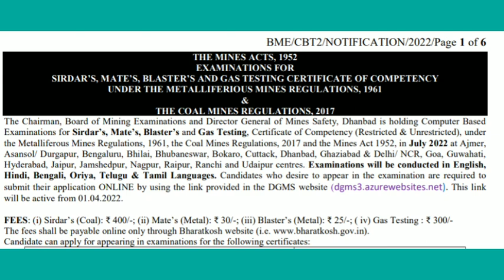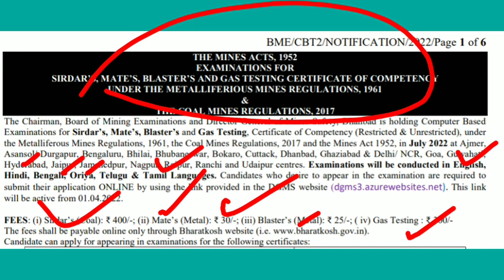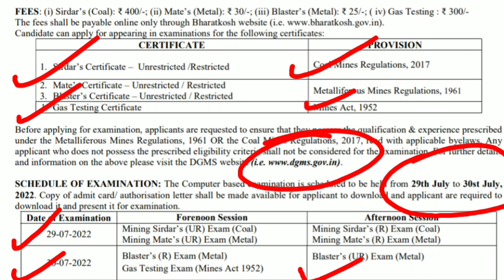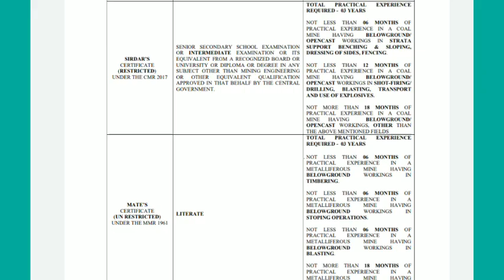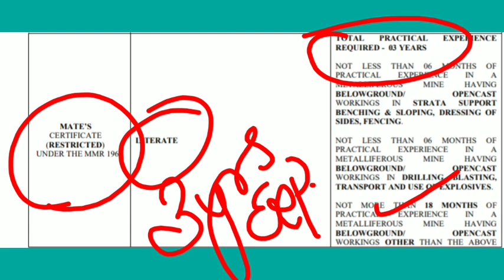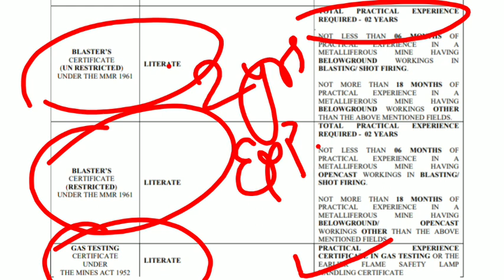DGMS EXAM NOTIFICATION! Sirdar, Mate, Blaster & Gas Testing Exam Notice! Dgms Exam Vacancy!